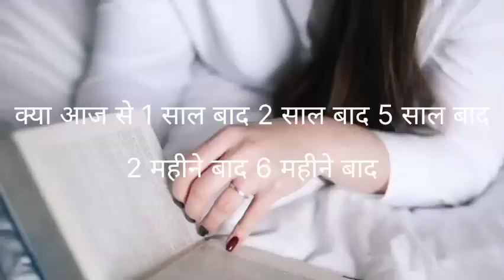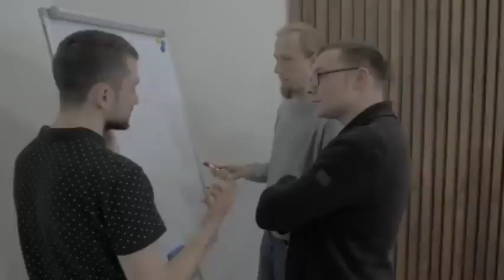Best motivet video#trending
@SandeepSeminars @MrVivekBindra @DeepakDaiya @ajay raj